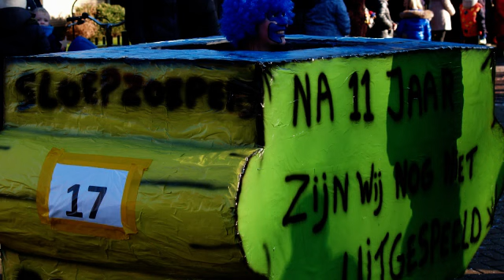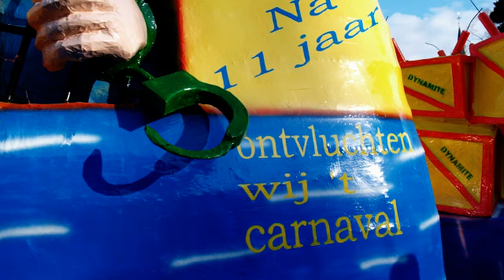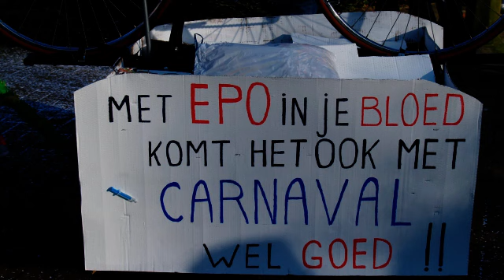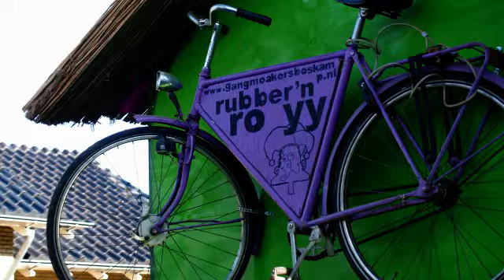CARNAVAL 2013 BOSKAMP OPTOCHT ALEX SCHOKKER.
CARNAVAL BOSKAMP 2013